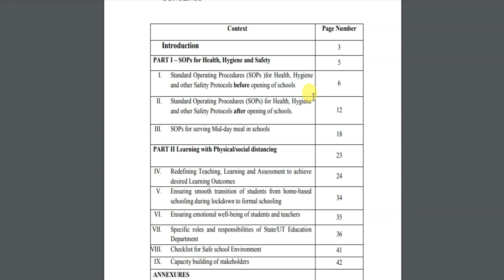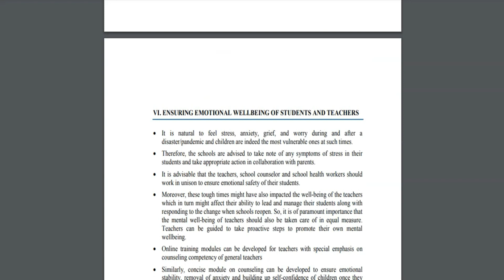স্কুল কলেজ খোলার নতুন নির্দেশিকা,মানতেই হবে|west bengal school opening date 2021|wb MadhyamikHS news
স্কুল কলেজ খোলার নতুন নির্দেশিকা,মানতেই হবে|west bengal school opening date 2021|wb Madhyamik HS news

covered topics